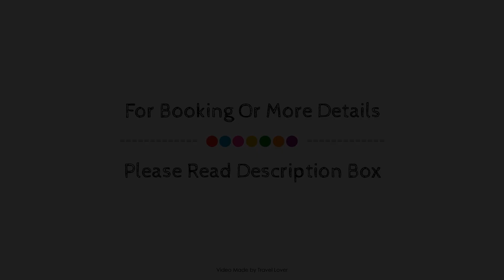Claverton Country House Hotel, Westfield, United Kingdom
About Property:
The 5-star Claverton Country House Hotel offers comfort and convenience whether you're on business or holiday in Westfield. The hotel has everything you need for a comfortable stay. Facilities like free Wi-Fi in all rooms, daily housekeeping, Wi-Fi in public areas, car park, room service are readily available for you to enjoy. Comfortable guestrooms ensure a good night's sleep with some rooms featuring facilities such as heating, mini bar, fan, television, satellite/cable TV. Take a break from a long day and make use of golf course (within 3 km), garden. A welcoming atmosphere and excellent service are what you can expect during your stay at Claverton Country House Hotel.
Searching For
1. Claverton Country House Hotel - Westfield
2. Claverton Country House Hotel - Westfield Virtual Tour
3. Claverton Country House Hotel - Westfield Rooms
4. Claverton Country House Hotel - Westfield Amenities
5. Claverton Country House Hotel - Westfield Videos
6. Claverton Country House Hotel - Westfield Offers
7. Claverton Country House Hotel - Westfield Deals
Audio Credit:
Track Title: Reasons To Hope
Artist: Reed Mathis